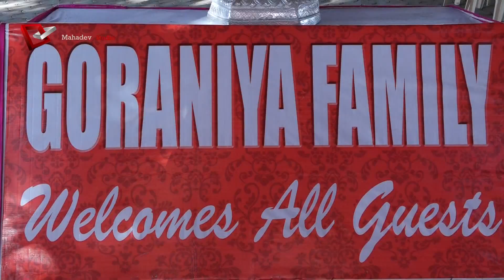Best Wedding Teaser 2020 || Pooja & Jesha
Mahadev Studuo_Degam